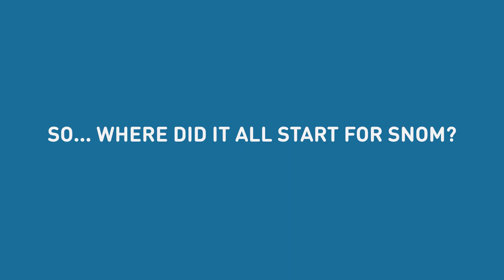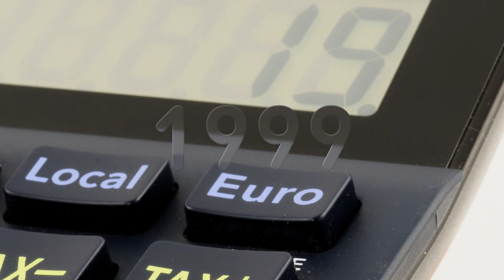25 Years of Snom Episode 1: The Beginning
2022 is Snom's 25th Anniversary. To celebrate, we invite you to join us on a journey through the challenges we have faced, how the world has changed during this time and to enjoy our successes!